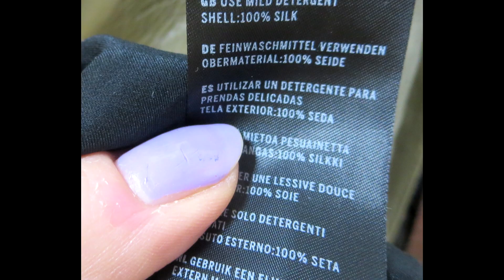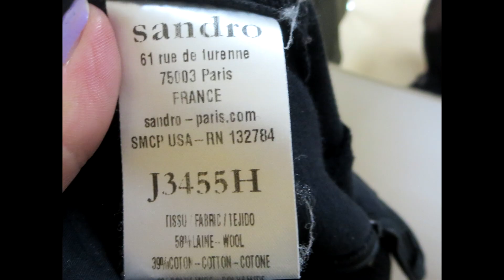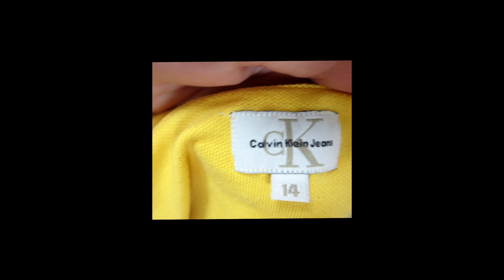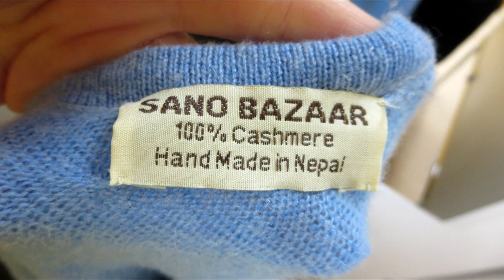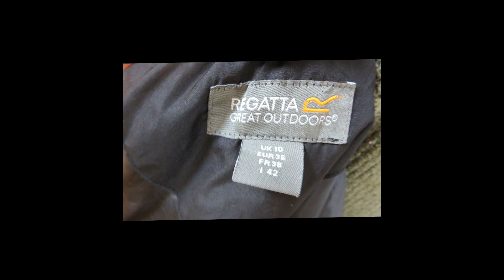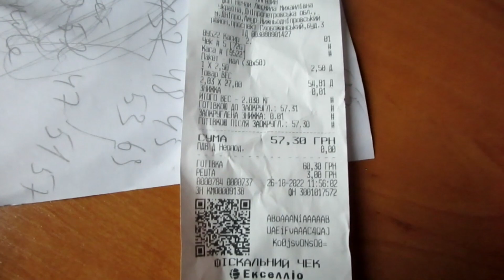Cеконд хенд\Sandro\MaxMara\Barbour\Calvin Klein в последний день завоза!